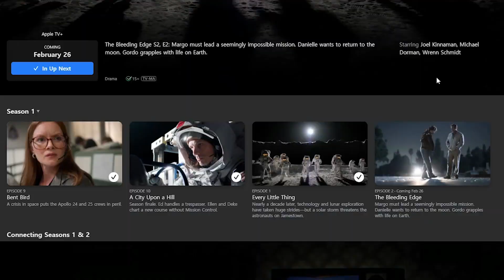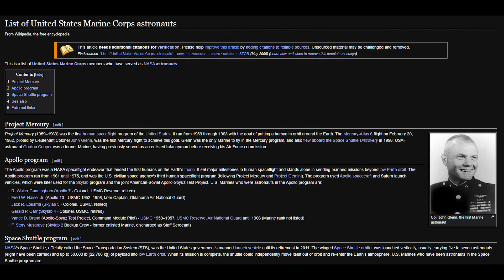For All Mankind Season 2 Episode 3 Breakdown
For All Mankind season 2 episode 3 breakdown. Recap & review with a deep dive into s02e03 “Rules of Engagement” with the ending explained.

For All Mankind season 2 episode 3 has been released on Apple TV+. We pick up with trouble in Panama, and the Soviets take over a lithium mine on the Moon. This brings General Bradford (John Marshall Jones) and Ed Baldwin (Joel Kinnaman) to the conclusion that they will have to have armed security to protect the site.

On earth at Johnson Space Center in episode 3 we see that Margot (Wrenn Schmidt), Thomas Paine (Don Donohue), and Ellen (Jodi Balfour) argue against guns on the Moon, but Ed and Bradford win the argument. Margot also goes to see Aleida to offer her a job at NASA as a way to keep her from being deported. Aleida is reluctant at first because of their past, but eventually decides to take the job.

Gordo (Michael Dorman) is getting ready to go back to the moon in episode 3. He is attending classes to get prepared, and has a scare at the end of the episode where he sees blinking lights from his VCR that remind him of his problems on his last trip to the moon. His ex-wife Tracy  (Sarah Jones) wrecks her car and asks him for help, and is upset when she finds out they’re both going to be on the moon at the same time.

We also see the Baldwin’s adopted daughter Kelly (Cythy Wu) decide that she wants to go to the Naval Academy. Karen is opposed to the idea at first, but comes around. They think that Ed will be excited about the news, but he flips out. He’s afraid of losing Kelly like he lost their son Shane, and he breaks down when confronting his buried feelings.

For All Mankind season 2 episode 3 explores the Baldwin’s grief, and Gordo’s anxiety about returning to the Moon. It also sets up a potential armed conflict between the US and the Soviets in space in future episodes.

Let us know what your theories are for season 2 of For All Mankind, and where you think the series is heading.

This For All Mankind season 2 episode 3 breakdown explains what happened in the episode including the ending. We discuss what happened to the characters and what it might mean for the rest of the season.

About For All Mankind
In an alternative version of 1969, the Soviet Union beats the United States to the Moon, and the space race continues on for decades with still grander challenges and goals.

Creators: Ronald D. Moore, Ben Nedivi, Matt Wolpert

Episode 202 - “The Bleeding Edge”
Directed by Michael Morris
Written by Matt Wolpert & Ben Nedivi
First aired on 2/26/2021
Synopsis - Margo must lead a seemingly impossible mission. Danielle wants to return to the moon. Gordo grapples with life on Earth.

0:00 Intro
0:19 The Situation in Panama
1:08 The Moon, lithium, and guns
2:23 Ears on Jamestown Base
3:05 Kelly wants to go to the Naval Academy
4:01 Ed blows up
5:55 Margot and Aleida
8:03 Tracy and Gordo
10:52 Review and thoughts